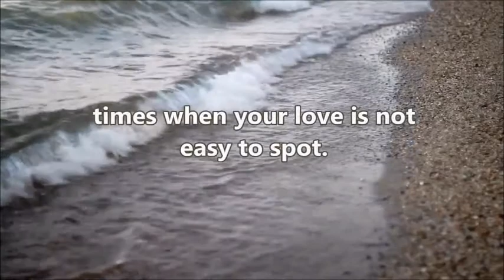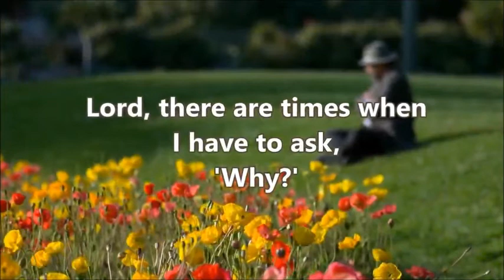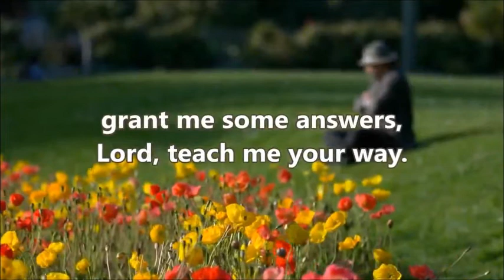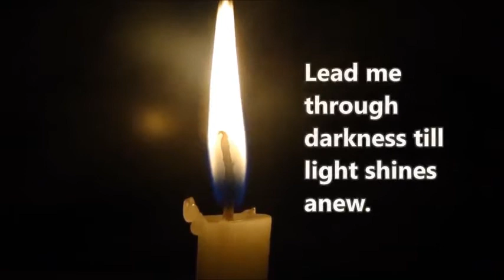Hymn Tune Lavenham, introduced by Ian Browning